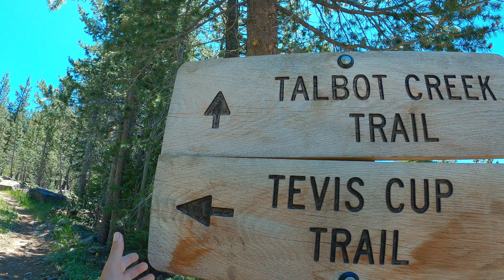Western States 100 - In The High Country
Some video clips running the Tevis & Western States Trail between Watson Monument at the top of Squaw Valley through Lyon Ridge, Red Star Ridge, Duncan Canyon, & up to Robinson Flat.  Run on a couple of days in late June 2020

Awesome Music From:  Photay - Reconstruct